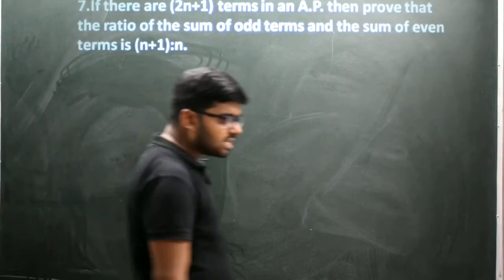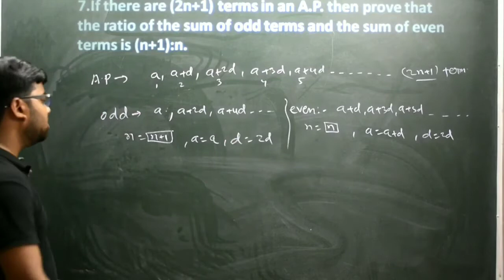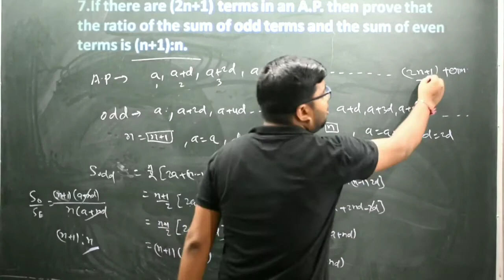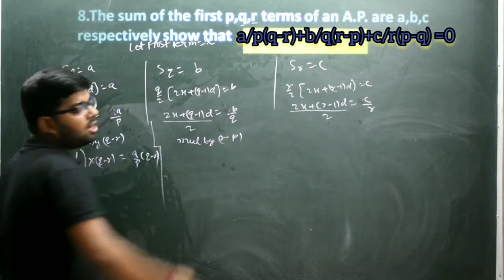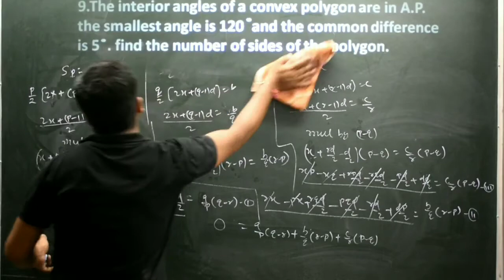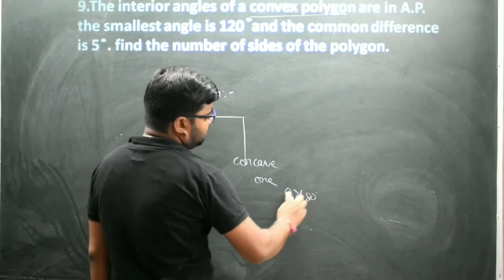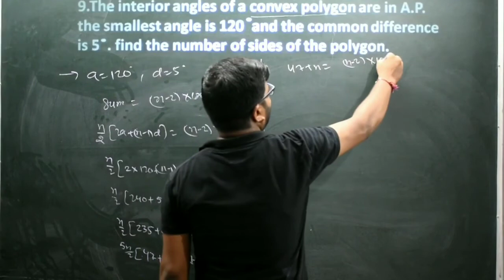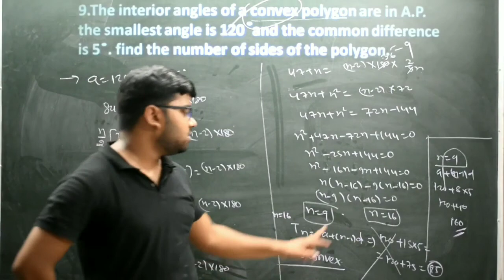|Arithmetic Progression-9| Sum of n term of an A.P. |RD Sharma | Class-X |CBSE-Mathematics|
Complete the Homework from the above link and send me ok 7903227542.